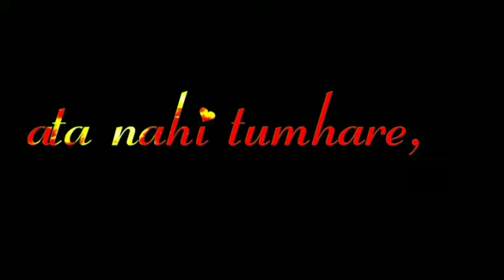Tumhari Taswir ke sahare | blackscreen status